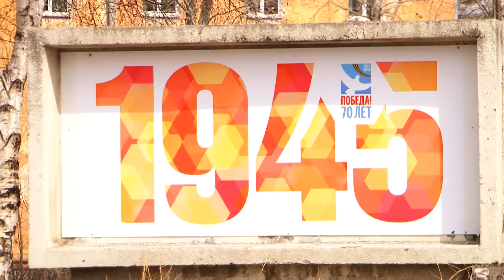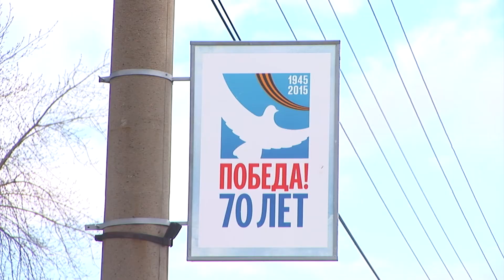Город преображается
В Ангарске полным ходом идет подготовка к празднованию юбилея Победы. К украшению улиц и домов подключились предприятия и активная молодежь.